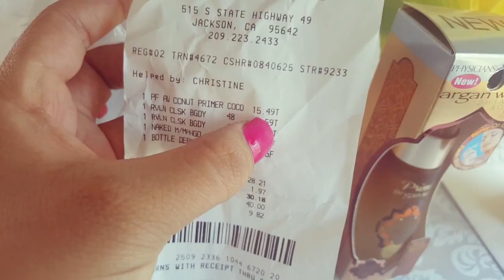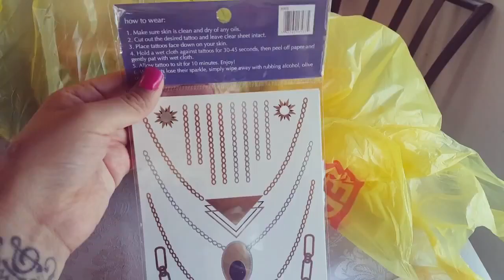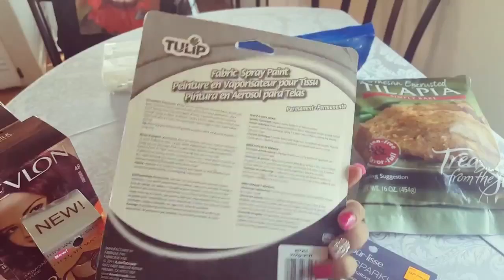Aufits / compras y caminada / vlog #78